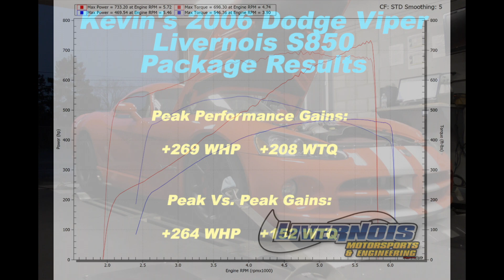Kevin's 2006 Dodge Viper Livernois S850 Package Results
Paxton NOVI 2000 Supercharger System
Upgraded Fuel Injectors
Upgraded Exhaust System
Livernois Motorsports 93 Octane Custom Tuning

Baseline Results (With Exhaust and Tuning)
469 WHP    546 WTQ

S850 Performance Package Results
733 WHP    698 WTQ